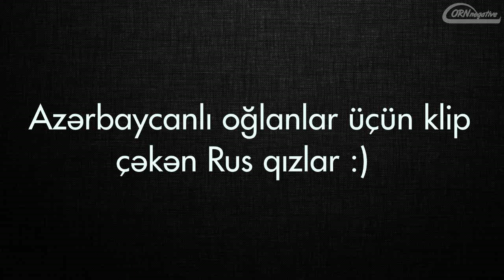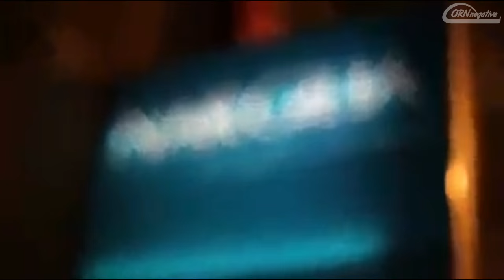Rus qızların Azərbaycan oğlanlarına çəkdiyi klip :D